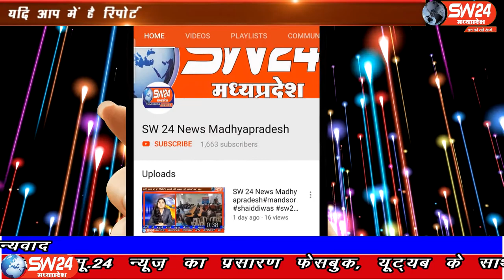SW 24 News Madhyapradesh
धार जिले के पीथमपुर में अज्ञात महिला की लाश मिलने से सनसनी फैल गई, पड़ोस के घर में 4 दिन से कोई हलचल नहीं होने और बदबु आने से पड़ोसियों ने जाकर देखा और मामले की सूचना पुलिस को दी गई है। पीथमपुर से संजय सोनगरा की रिपोर्ट